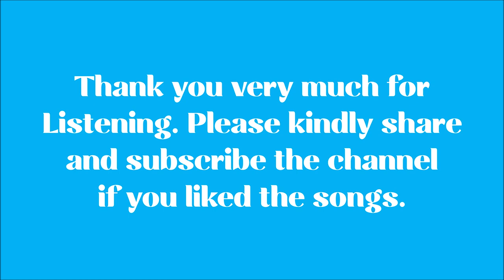Nabin K Bhattarai Songs Collection | Nabin K Bhattarai New Songs | Nabin K Bhattarai Hit Songs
- नबिन के भट्टराईको सर्बाधिक लोकप्रिय चर्चित गीतहरु
- जती सुने नि सुनौ सुनौ लाग्ने, सुनेर कहिलेपनि नअघाउने नबिन के भट्टराईको कर्णप्रिय गीतहरु
- काम गरिरहदा, खाना पकाउदा र यात्रा गर्दा सुन्ने नबिन के भट्टराईको उत्कृष्ट सदाबहार गीतहरु,
- Greatest Songs Collection of Nabin K Bhattarai
- Super Hit Songs of Nabin K Bhattarai
- Best Audio Collection Nabin K Bhattarai
- Non-Stop Playlist Jukebox Nabin K Bhattarai
- Top Collection Nabin K Bhattarai
- Best Songs of Legend Nabin K Bhattarai
- Super Hit Collection of Nabin K Bhattarai
- Best Songs Nabin K Bhattarai
- Nabin K Bhattarai Songs
- Perfect listening while you are working, cooking and travelling (as background music)

Note- This jukebox/Audio Collection is compiled by myself (my own choices of songs). These songs are put together just to listen myself and those who like these songs/band/singer/s whenever and wherever I/we want through internet; as cloud music). Big THANK YOU to Nabin K Bhattarai (one of my favourite Nepali Singer), Lyricists, Music Composers and Producers for the lovely songs. Also, much appreciation to all leading music companies of Nepal like Music Nepal, High Lights Nepal, Songs Nepal, OSR Digital and many other sources/websites including YouTube itself for providing this facilitation.

Finally, heartfelt thank you to all listeners and viewers. Sorry if the songs are not of you like or your choices!!

गीत गाउनुहुने, बनाउनु हुने, सुन्नलाई सुबिधा मिलाउनुहुने र सबैभन्दा धेरै सुन्ने स्रोता र हेर्ने दर्शकहरुलाई धन्यवाद ।